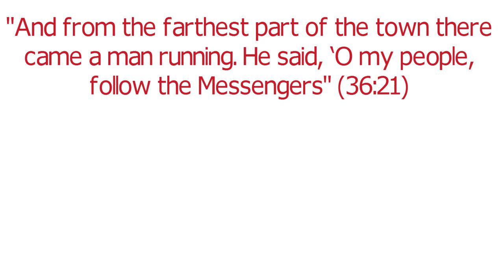Can the parable in Surah YaSin be said to apply to the advent of the Promised Messiah?